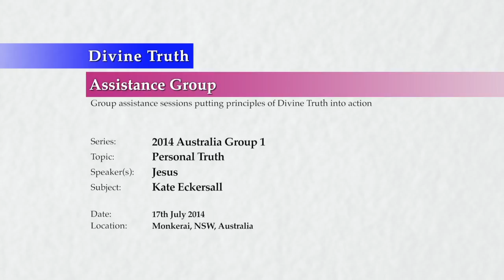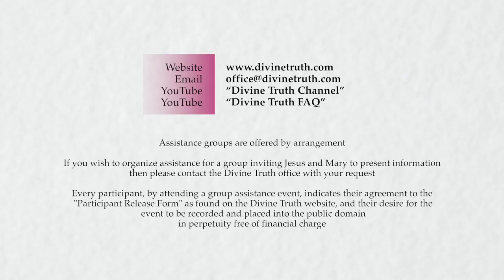20140717 Personal Truth - Kate Eckersall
Jesus has a personal truth session with Kate Eckersall about the angry women who get attracted into her life who treat her harshly. Discussion centres around Kate's relationship with women, and her emotional injuries with her mother that she wishes to avoid experiencing and releasing.